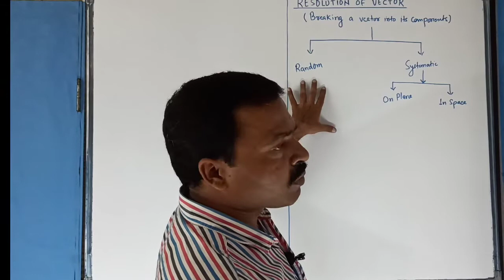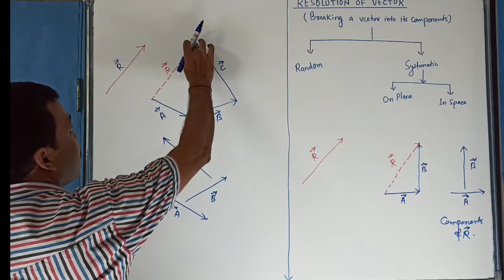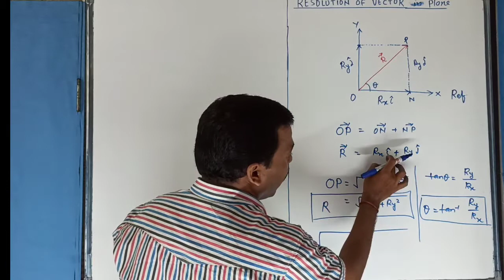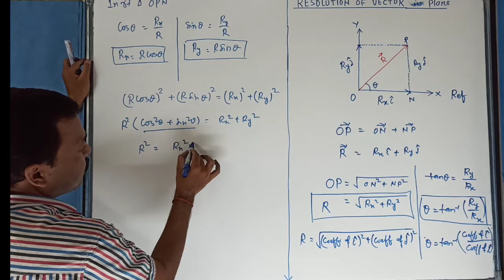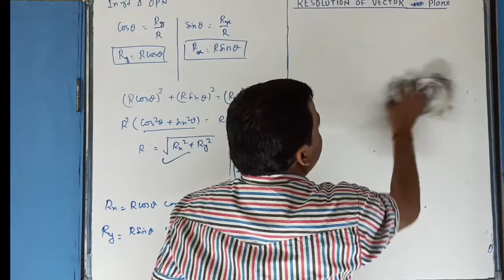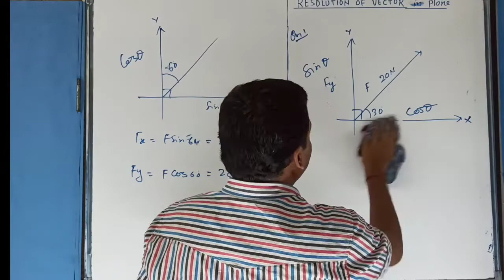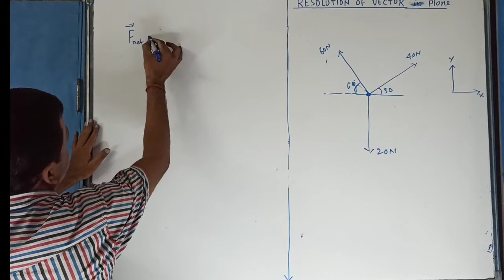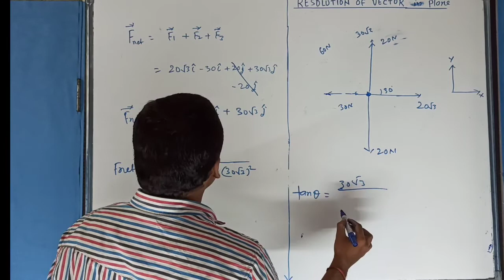RECTANGULAR RESOLUTION OF VECTOR IN PLANE, Based Numerical, in HINDI ENG: VECTOR LECTURE 4 for XI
Easy Explanation of Resolution of a vector, random and systematic, rectangular components in plane, concept and introduction of resolution, based numerical, Physics For Everyone. Inspired to Learn & Explore More. Simply Physics Nothing Else.